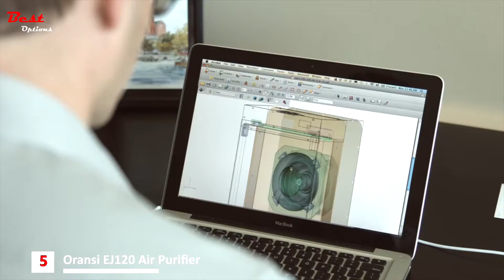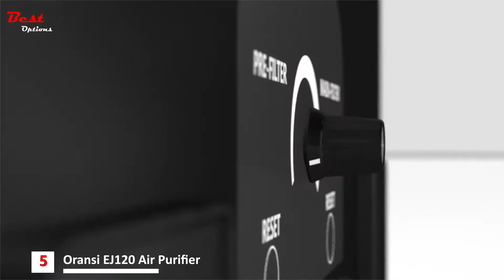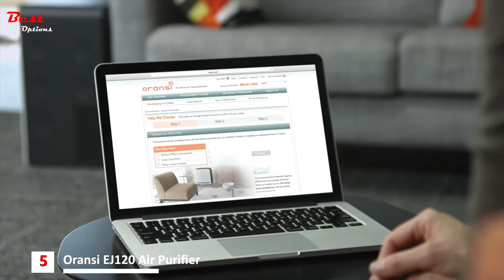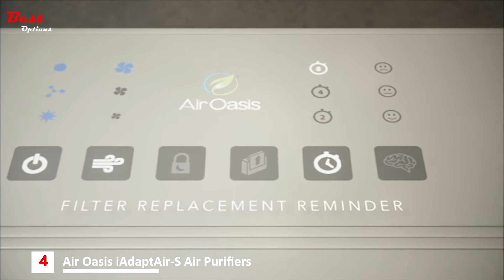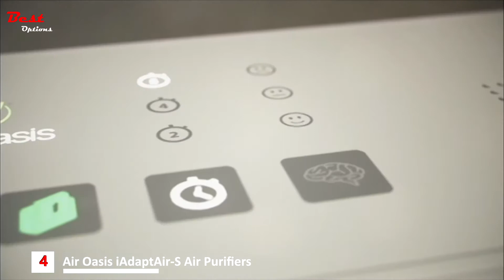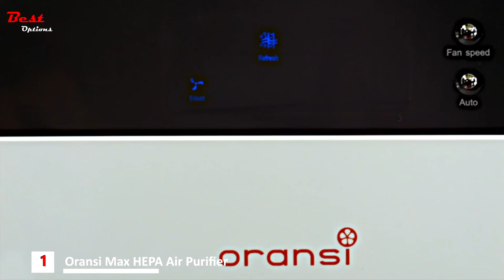Best Air Purifiers Made in USA – Air Purifiers Made in America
Best Air Purifiers Made in USA - Do you need the Best Air Purifiers Made in USA? In this video, I put together a list of the Best Air Purifiers Made in USA. This is for helping you and makes an idea about this type of product!

✅1. Oransi Max HEPA Air Purifier
Amazon US
Amazon CA
✅2. Austin Air HealthMate Standard Air Purifier
Amazon US
Amazon CA
✅3. PuraShield 500 Molecular Air Scrubber
Amazon US
Amazon CA
✅4. Air Oasis iAdaptAir-S Air Purifiers
Amazon US
Amazon CA
✅5. Oransi EJ120 Air Purifier
Amazon US
Amazon CA

Watch Replay Here:
00:00 Intro
00:04 Oransi EJ120 Air Purifier
03:25 Air Oasis iAdaptAir-S Air Purifiers
04:52 PuraShield 500 Molecular Air Scrubber
06:28 Austin Air HealthMate Standard Air Purifier
07:27 Oransi Max HEPA Air Purifier

★Best Amazon Today's Deals
★Try Twitch Prime
★Try Amazon Home Services
★Kindle Unlimited Membership Plans
★Give the Gift of Amazon Prime
★Create an Amazon Wedding Registry
★Try Audible and Get Two Free Audiobooks

Best Air Purifiers Made in USA